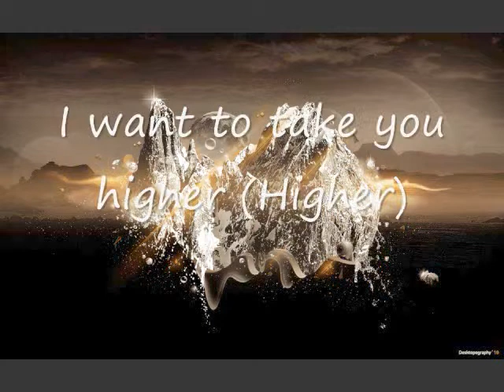BADASS Sped Up Version of Higher || Dubstep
And even if you dont like them but you know someone who does show them this video.

:) Thanks